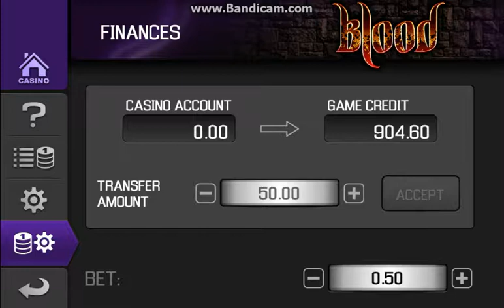BLOOD - TESTING | PLAYMONT X-CAFE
VIRTUAL X-CAFE SYSTEM FOR RENT:
- Apollo
- Aristocrat
- Fortebet System
- Topbet
- Championbet

DETAILS:
skype: g4utrading